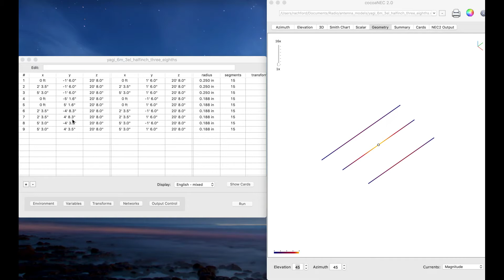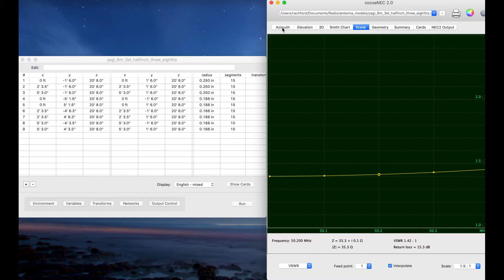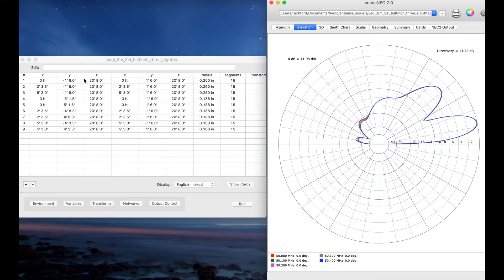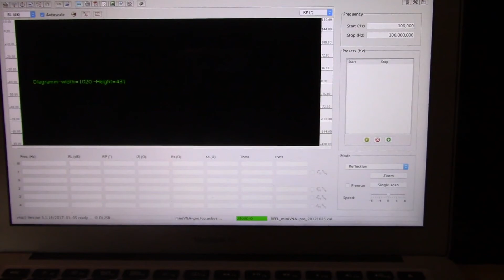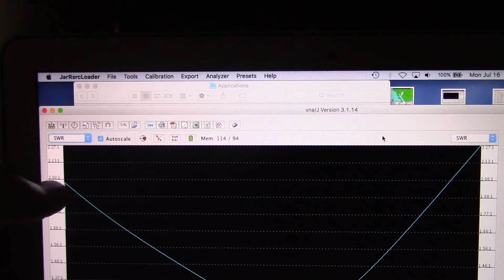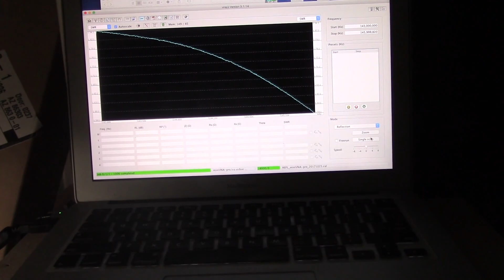Arizona Signal Watcher Ep015 - 6-meter Yagi Mark II: One Less Element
A revised 6-meter Yagi, this time with 3 elements and a design that makes it a little easier to deploy.